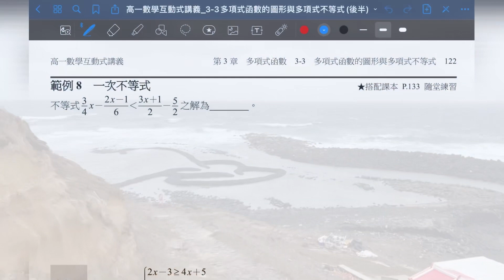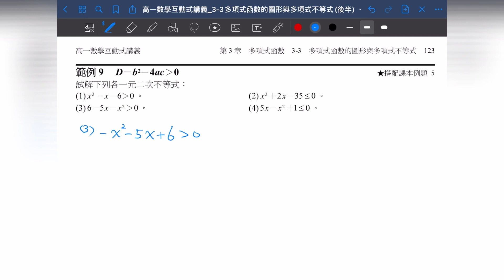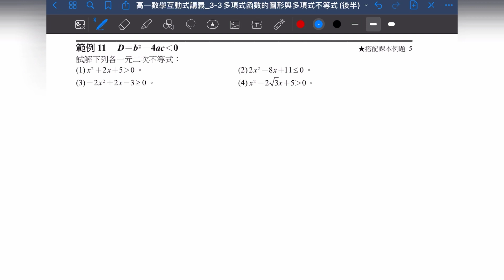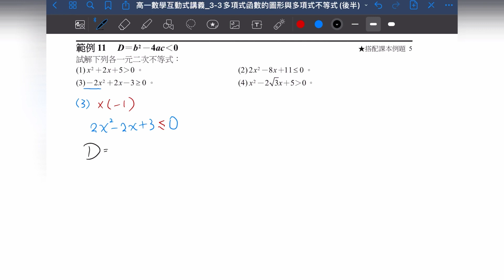🦁️辛巴課高一Day46｜多項式函數圖形與多項式不等式｜新年快樂滬石心雙💕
Instagram🔍辛巴愛玩愛學習

辛巴課提供講義下載
講義連結

0:00 開場
0:30 P122 範例8  一次不等式
2:07 P123 範例9  第(1)、(2)小題
4:26 P123 範例9  第(3)、(4)小題
8:50 P124 範例10  第(1)、(2)小題
11:45 P124 範例10  第(3)、(4)小題
15:05 P124 範例11  第(1)、(2)小題
18:26 P124 範例11  第(3)、(4)小題